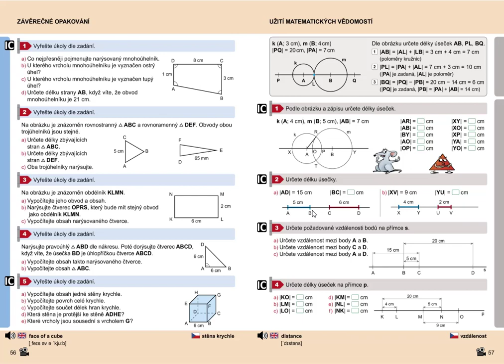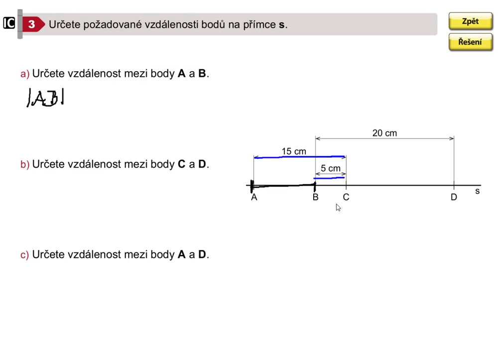Užití matematických dovedností, Geometrie pro 5.roč., str. 57, cv. 3